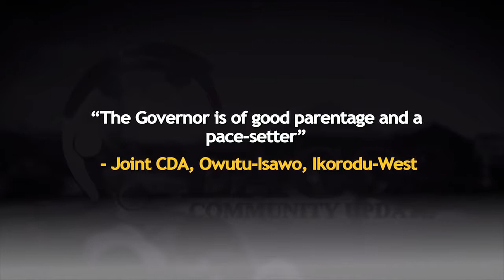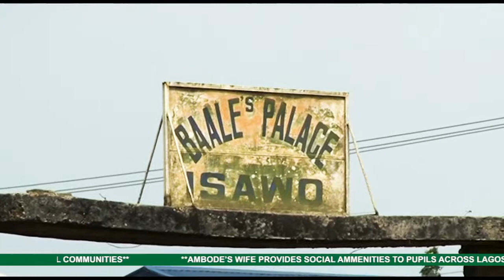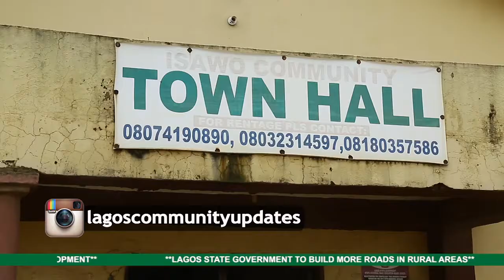LCU43A - REPORT ON OWOTUTU - ISAWO ROAD, IKORODU LCDA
"The Governor is of good parentage and a pace-setter"  - Joint Community Development Associations, Owotutu - Isawo, Ikorodu-West